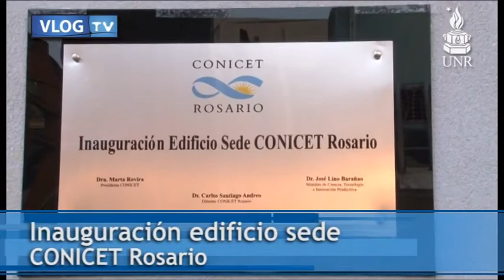Inauguración Edificio Sede CCT CONICET Rosario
El CCT CONICET Rosario inauguró nuevo edificio. Se trata de un proyecto largamente anhelado por los científicos locales. Busca reunir en el mismo espacio las tareas de administración e investigación para transformar al predio de Ocampo y Esmeralda en un polo de desarrollo científico-tecnológico para el país.